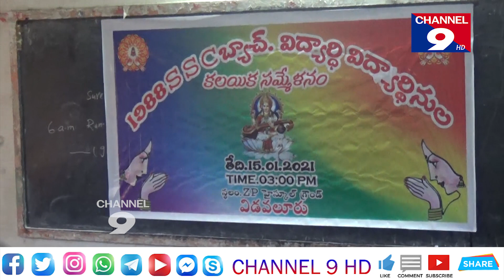1988 విడవలూరు 10th విద్యార్థులు గెట్ టు గెథెర్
1988 విడవలూరు 10th విద్యార్థులు గెట్ టు గెథెర్  @Channel9hd